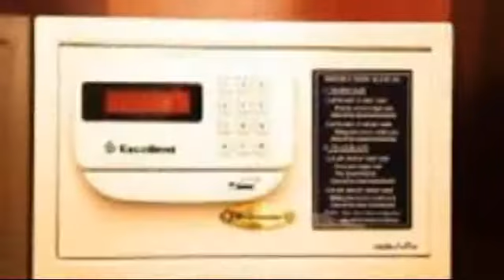An An 2 Hotel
The An An 2 Hotel is only a few steps from 23 9 Park. It provides good-value accommodation with free Wi-Fi access. Ho Chi Minh City city centre is within a short 10 minute drive from the hotel.

The An An 2 Hotel employees are available 24-hours a day and can book tours and tickets. Hotel amenities include a dry cleaning service, a concierge and a laundry service. In addition to a currency exchange and a safe-deposit box, the hotel also features a ticket service and a car rental desk.

For the comfort of guests, the An An 2 Hotel offers non-smoking rooms. Each room offers facilities such as cable / satellite channels, a safe and a TV. Each room is equipped to make your stay comfortable and has a mini bar, a telephone and a refrigerator.

The An An 2 Hotel features an on-site restaurant, convenient for those preferring to dine in. Guests can order room service 24 hours a day. Guests will find a wide variety of cafÃƒÂ©s and restaurants in the area.